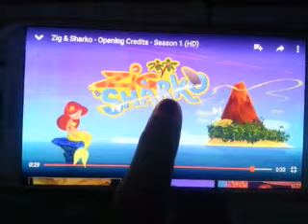The Amazing Race 30 - The Flying Crown - (S30E58) Full Episodes in HD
The race is on! Lesven & Stella has start with your teams will begin to start. After this obstacles from top of the tower. They got a slingshot! Fly highers from across the beautiful countries of the finish line.

Lesven & Stella
1st Place

Alex & Conor
2nd Place

Tiffany & Krista
3rd Place

Justin & Diana
4th Place

Yvonne & Chloe
Eliminated

Purple Violet

Disney Channel Asia HD Youtube